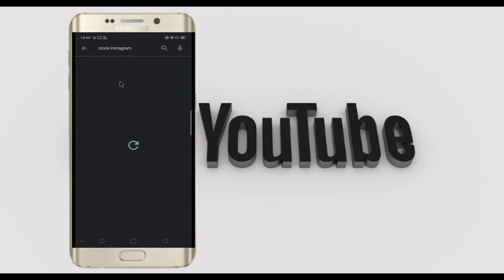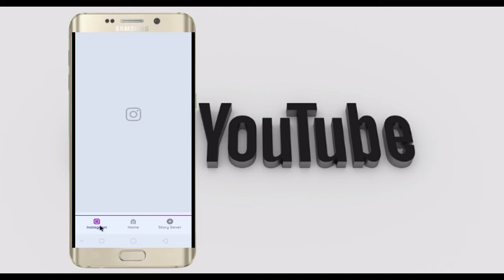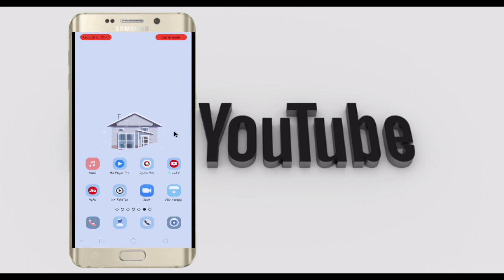How to Download Instagram Store || TTP